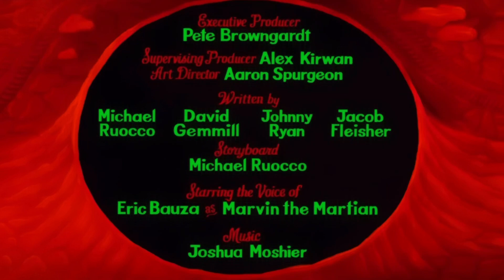Looney Tunes Cartoons - Rage Rover (2021) Opening Title & Closing [HBO Max]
A Marvin The Martian Warner Bros. Cartoon Released On July 8, 2021

All rights are reserved to Warner Bros. Home Entertainment.